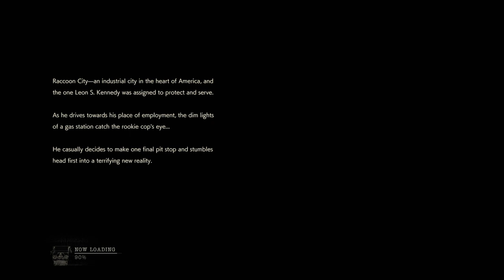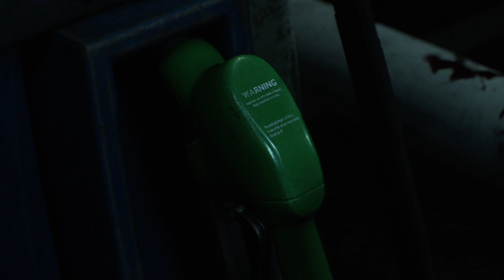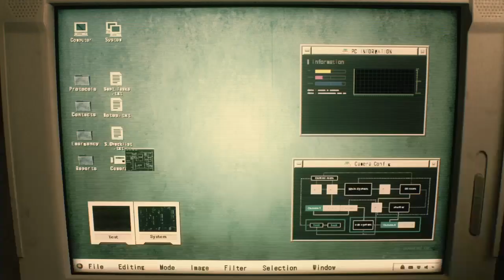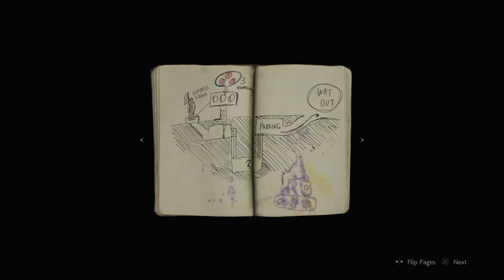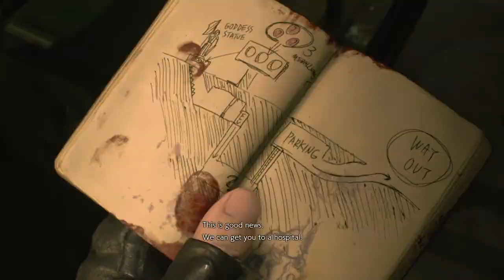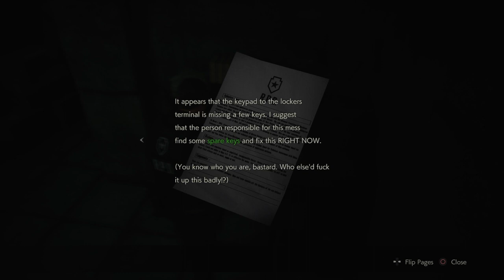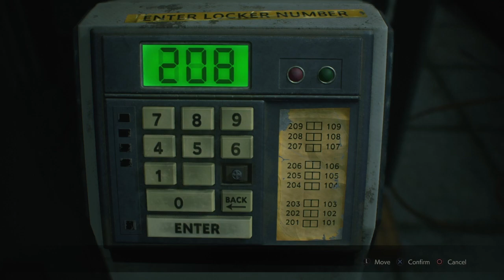Resident Jaime 2 Ep. 1